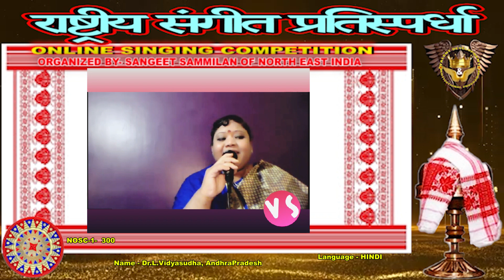Dr.L.Vidyasudha - North East Online Singing Competition Season 1 -Online Singing Competition.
The North East Online Singing Competition, an online singing competition, serves as a platform for Indian vocalists to exhibit their talents to a global audience. Organized by the Indian Online Singing Competition Forum, this remarkable online event promises to showcase the diverse and rich pool of singing talent in India to the world. Support this singer by offering encouragement and, if you're inclined, consider joining the competition yourself! You can join our Facebook group to know information about Online Singing Competitions. # North East Online Singing Competition